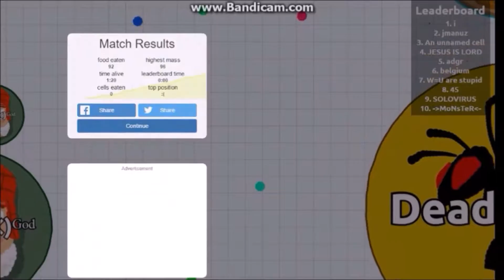VELKOMMEN TIL MIN KANAL (Kanaltrailer)